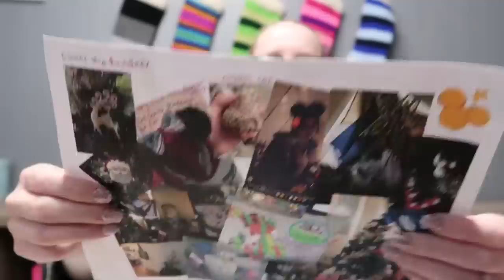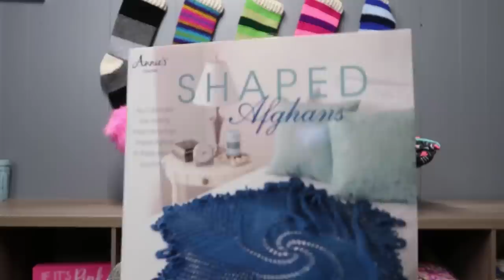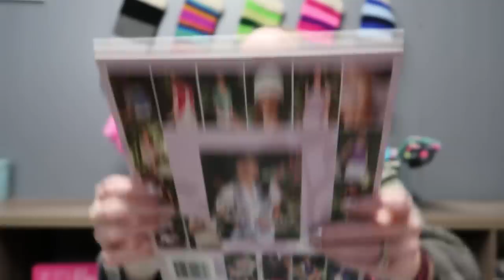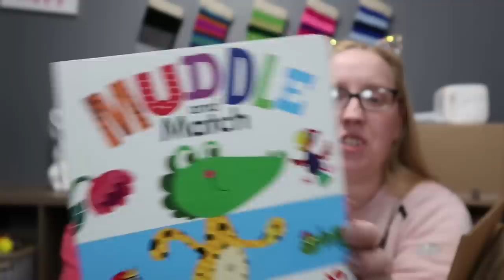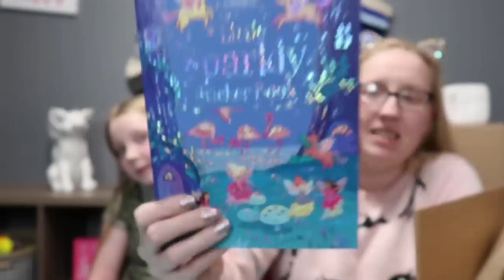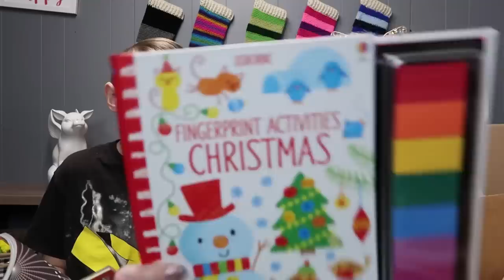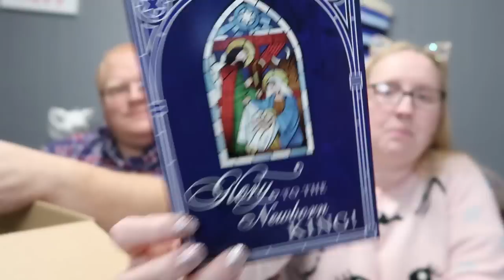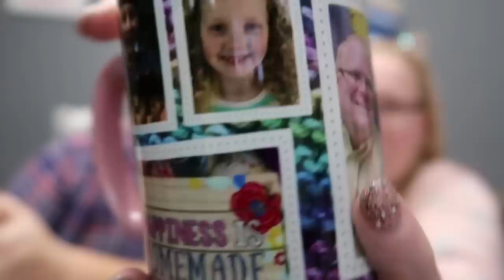What I got for Christmas 2018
Please use this link to go to my Osborne book party and help my dear friend AL

If you want one of those adorable donut cats please go and check out Marnin Saylor

and if you want an adorable bag from Kim at Chasing Acorns please use this link!